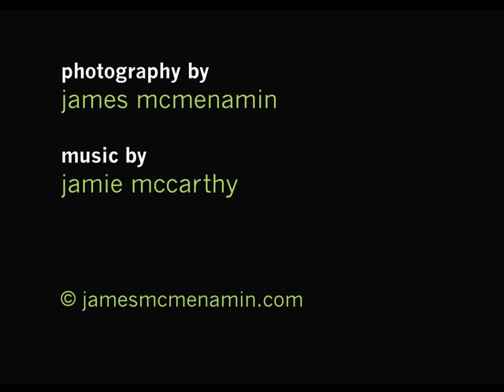LRT Stations 7th Avenue, Calgary - calgarious.com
Calgary Transit LRT stations, 7th Avenue, Calgary by Sturgess Architecture. Photography by James McMenamin, Architectural & Interior Photographer - Music by Jamie McCarthy.